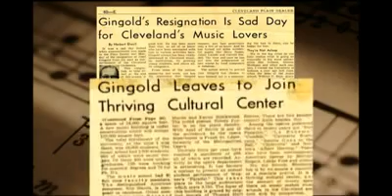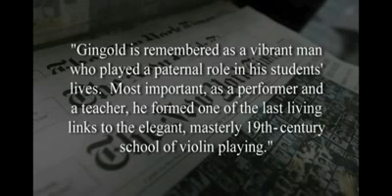Remembering / Relembrando Josef Gingold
Josef Gingold é uma lenda do violino. Este vídeo foi feito em homenagem ao seu 100º aniversário. O vídeo foi mostrado no Auditório da Indiana University durante um concerto que contou com apresentações de dois de seus protegidos: Joshua Bell e Jaime Laredo. A narração é de Sylvia McNair.